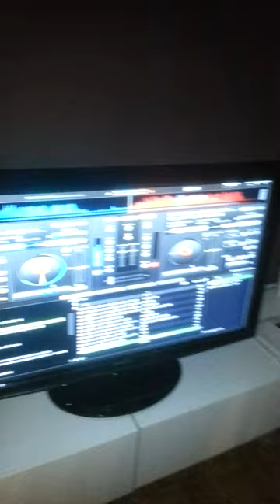Dj Rico mini mix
Mijn eerste eigen mini mix zelf gemixt in de rolstoel